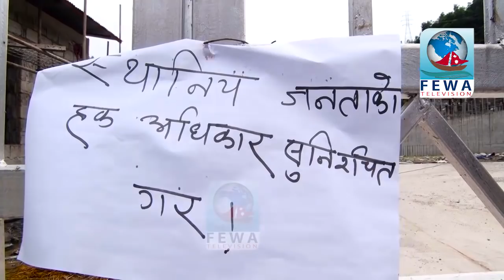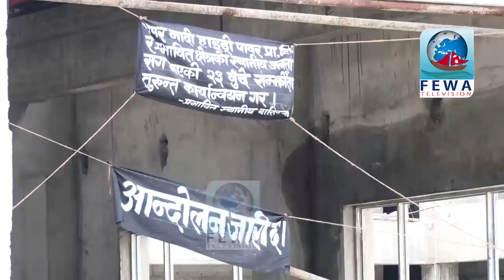मादी गाउपालिकामा स्थानीय आन्दोलित हाइड्रोपावर बन्द ?Madi hydropower problem